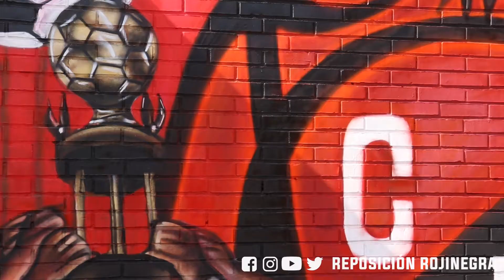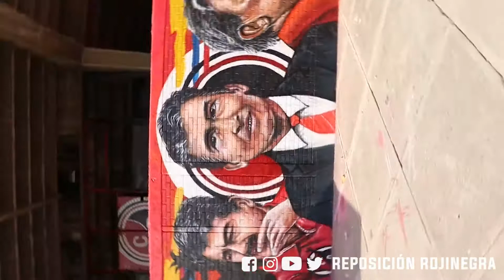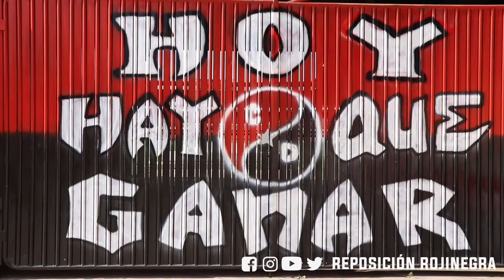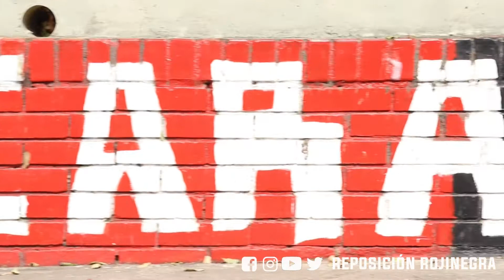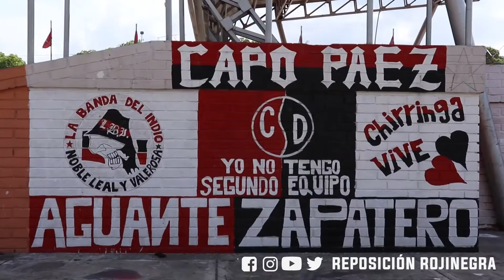la NUEVA cara del ESTADIO GENERAL SANTANDER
Hoy en Reposición Rojinegra declaraciones del profesor Jorge Luis Pinto acerca del proyecto Fundación Amigos del Cúcuta Deportivo y algunas palabras de agradecimiento hacia la hinchada por este reconocimiento artístico, además de una entrevista con un integrante de La Banda del Indio acerca de los murales pintados a las afueras del "coloso de lleras" y la labor social por seguir con esta actividad.